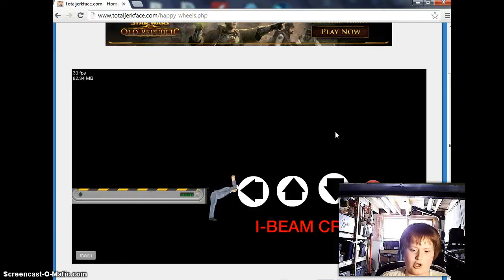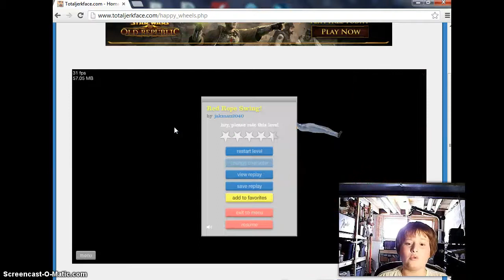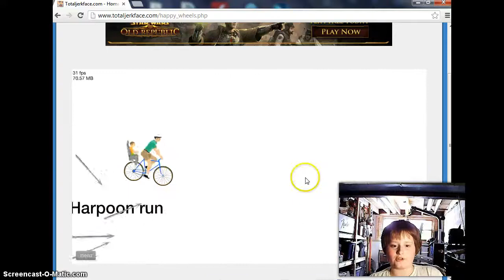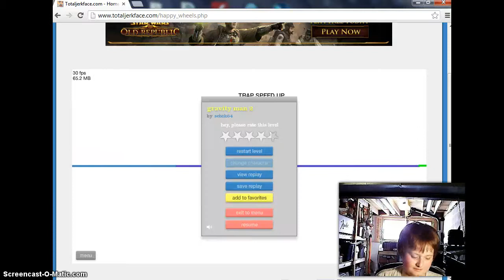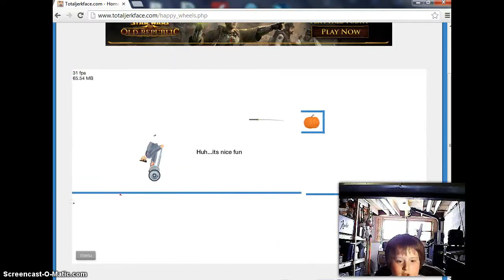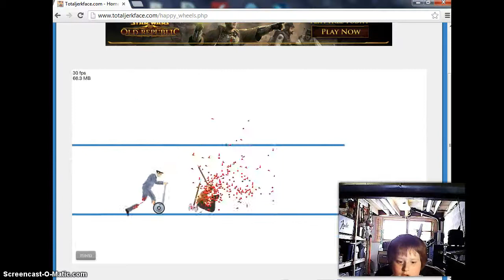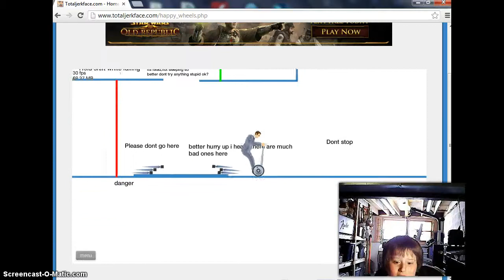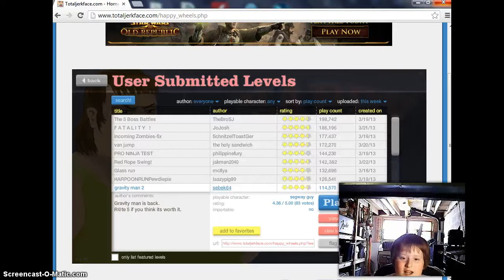Season 1 - Happy Wheels - BOOTLEG STORY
Levels played: Yamimash on a cliff, F A T A L I T Y  !, Red Rope Swing!, Glass run, HARPOONRUNPewdiepie, gravity man 2.